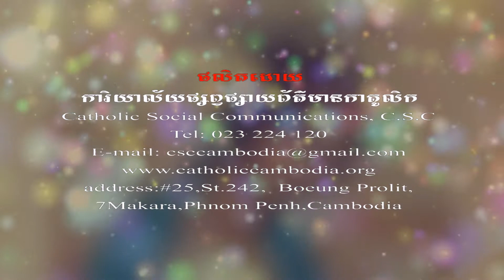ទេវទូក រក្សា អ្នកថែរក្សា 2 Oct Angel Raksa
ថ្ងៃទី២ តុលា ថ្ងៃគោរព ទេវទូក រក្សា អ្នកថែរក្សា